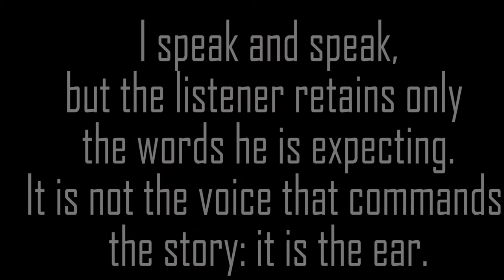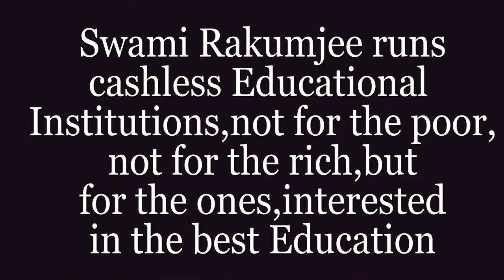Marco polo by Swami Rakumjee\Listen to this story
88915922 Marco Polo said, "I speak and speak, [...] but the listener retains only the words he is expecting. [...] It is not the voice that commands the story: it is the ear." by Swami Rakumjee, recorded at the Rakumjee Ashram Devanahalli Taluk, Bangalore rural Karnataka India. Dharmadhikari Swami Rakumjee runs Cashless Educational Institutions not for the poor nor for the rich, but for the ones interested in the best education.